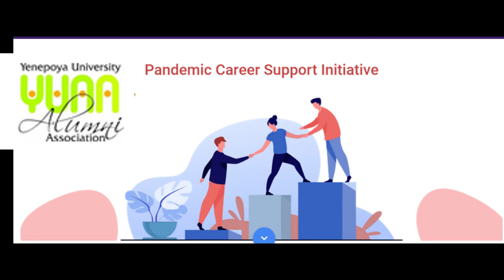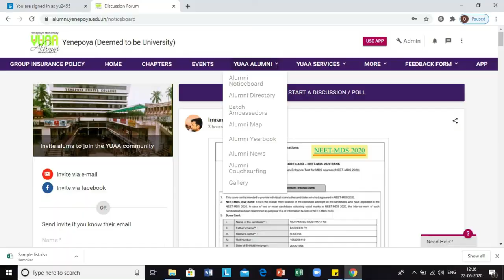Rewind-94, ReuniYen, Alumni meet of the of Batch of 1994